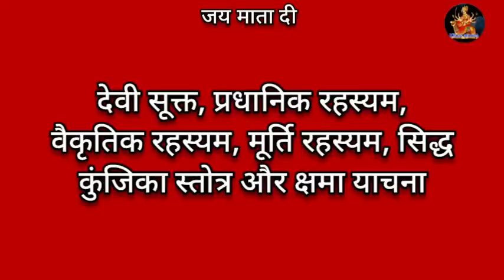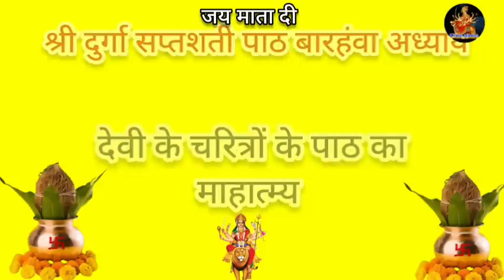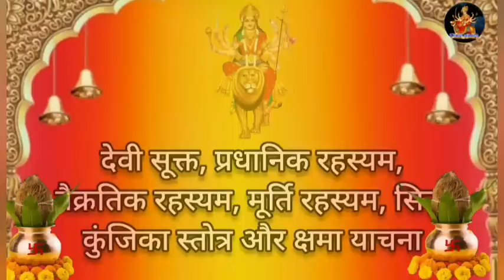Navratri Path Day-2 Shri Durga Saptashati Path नवरात्रि के दूसरे दिन संपूर्ण श्री दुर्गा सप्तशती पाठ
देवी महात्म्य एक प्रसिद्ध धार्मिक ग्रंथ है जिसमें देवी दुर्गा की महिषासुर नामक राक्षस के ऊपर विजय का वर्णन किया गया है। देवी महात्म्य मार्कंडेय पुराण का अंश है। इसमें 700 श्लोक होने के कारण इसे दुर्गा सप्तशती भी कहते हैं। इसमें समस्त संसार की प्रतीकात्मक व्याख्या की गई है। नवरात्रि के 9 दिनों में दुर्गा सप्तशती के पाठ का विशेष महत्व है। दुर्गा सप्तशती का पहला अध्याय मधु और कैटभ के वध के बारे में है। आइए देखें नवरात्रि के दिन एक बार दुर्गा सप्तशती पाठ वीडियो। 9 दिनों तक दुर्गा सप्तशती का पाठ करने या सुनने से व्यक्ति भय मुक्त होता है और स्वास्थ्य संबंधी समस्याओं को दूर करता है।

Devi Mahatmya is a famous religious book which describes the victory of goddess Durga over a demon named Mahishasura. goddess Mahatmya is a part of markandeya Purana. kyon tu it's 700 verses, it is also called Durga saptshati. it has a symbolic interpretation of all the worlds.reading or listening of Durga saptashati Katha in 9 days of Navratri special significance. Durga saptshti includes total 13 chapters.the first chapter of Durga saptashati is about the slaying of Madhu and kaitabha.